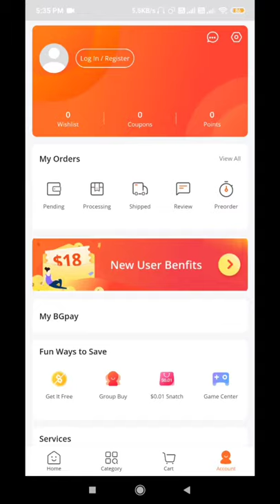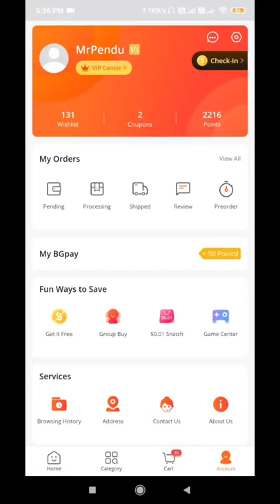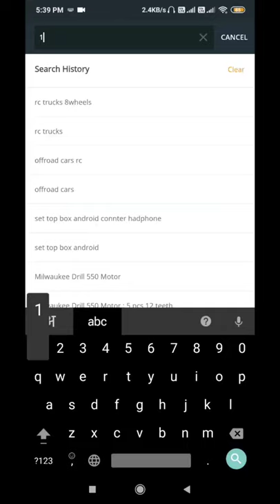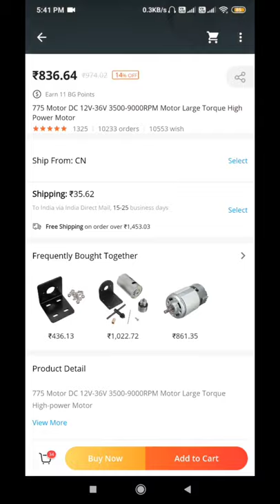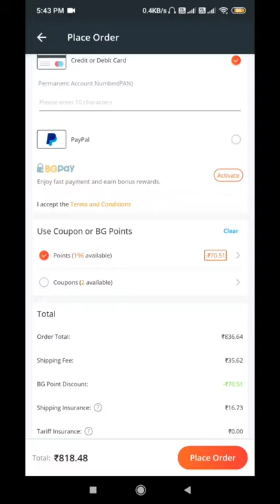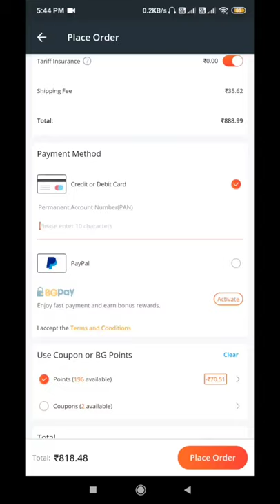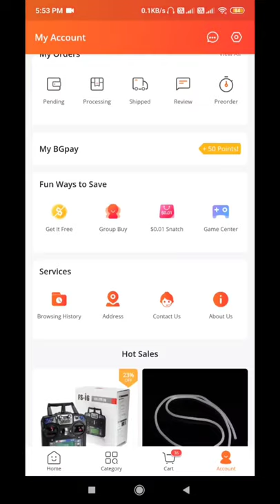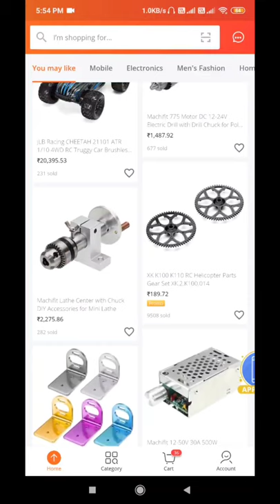How to Shopping on banggood.com in india